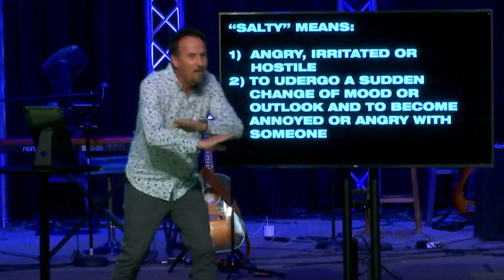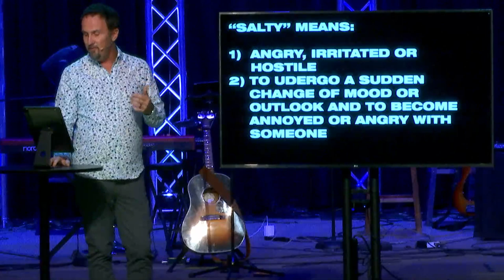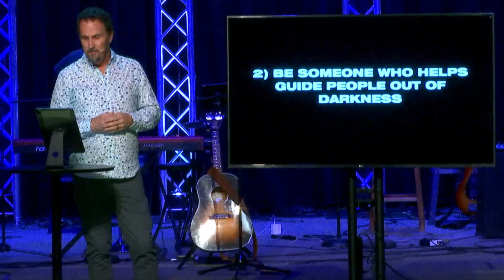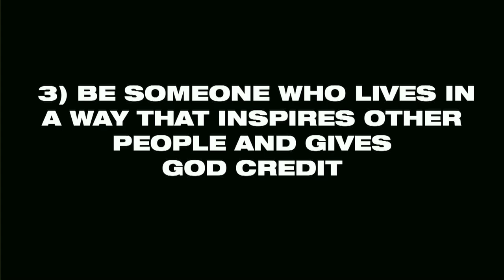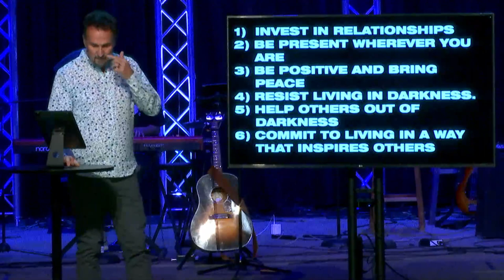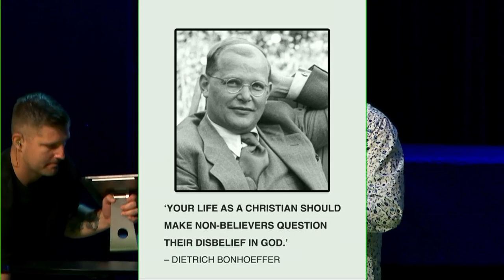Maximum Impact - John Ecker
This week pastor John reminded us the importance of our actions and attitudes to the world around us. How can you tell if someone is a real Christian? Jesus told us that the world we know that we belong to him by our love for one another. We are called to be salt and light.